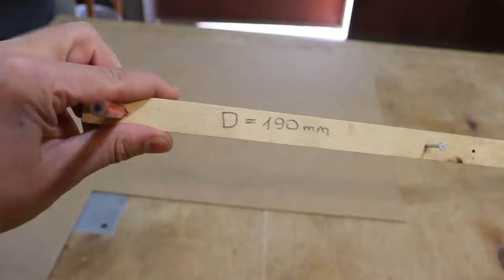50 Amazing Fastest Woodworking Projects Techniques Ideas Tools Wood DIY Simple Easy Creative Craft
In video WoodWorking Projects Skills Tools Ideas Tips and Tricks to All, namely:
- awesome woodworking projects
- amazing wood products
- woodworking plans and projects
- beginners woodworking projects
- woodworking power and hand tools
- woodworking projects for beginners
- woodworking techniques and skills